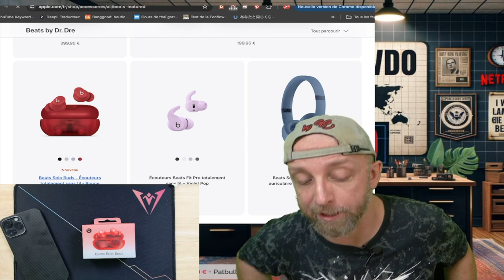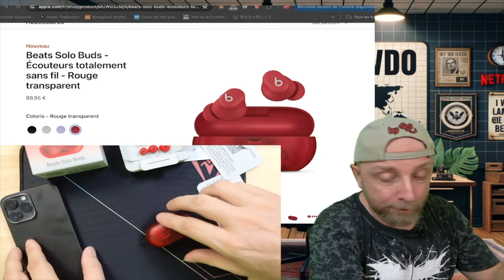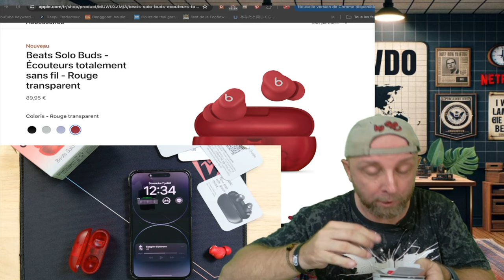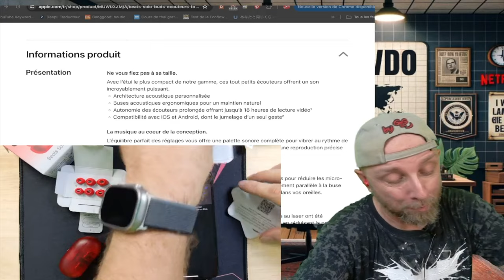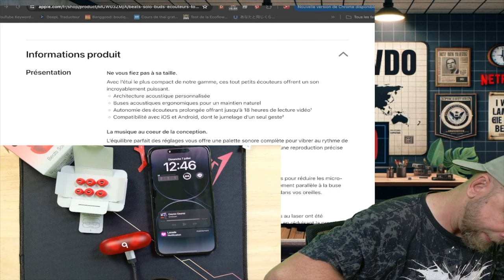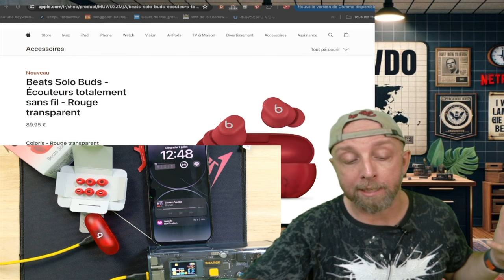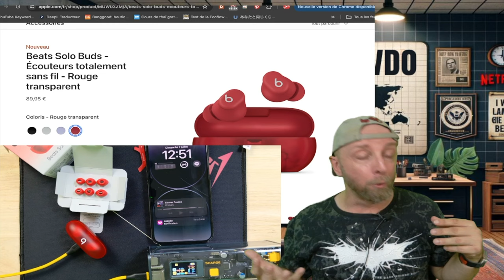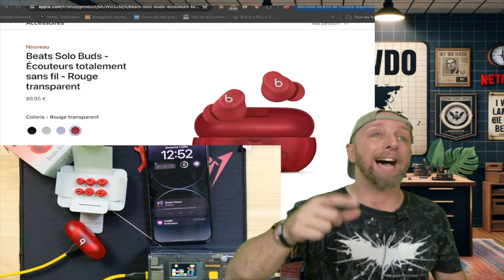Apple te cache sur son site ses Écouteurs Beats Solo Buds à Moins de 100€: Découverte Incroyable!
Découvrez les écouteurs Beats Solo Buds à moins de 100€ que Apple préfère garder discrets ! Malgré leur prix abordable, ces écouteurs offrent une qualité sonore impressionnante et une compatibilité avec les appareils Apple et Android. Regardez ma vidéo pour voir pourquoi Apple ne met pas ces écouteurs en avant et comment ils se comparent aux autres options sur le marché. Beats Solo Buds Noir, Gris, Violet ou Rouge Transparent

By GLG